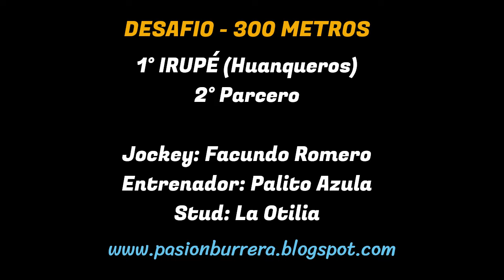IRUPÉ: HIPODROMO SAN MARTIN - PROGRESO, SANTA FE (28-07-2024)